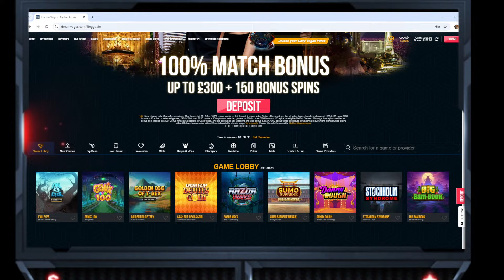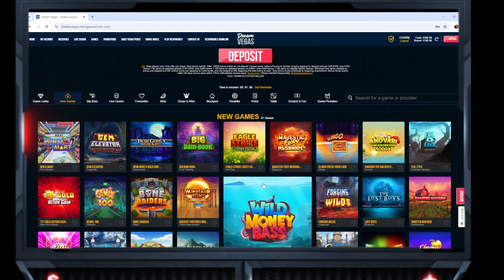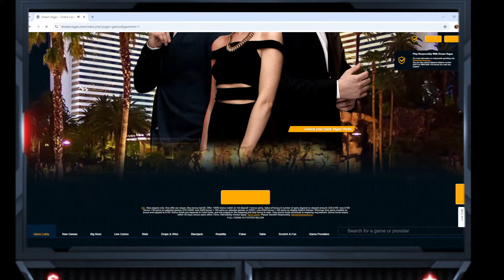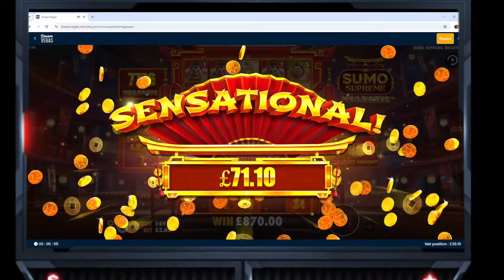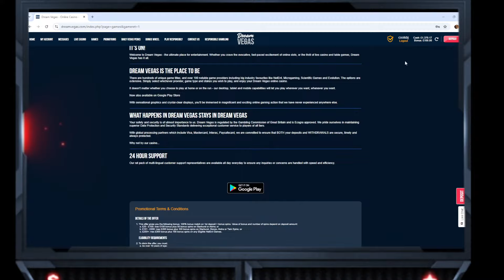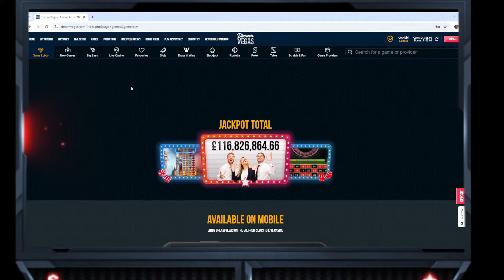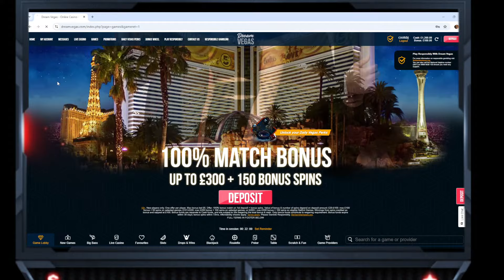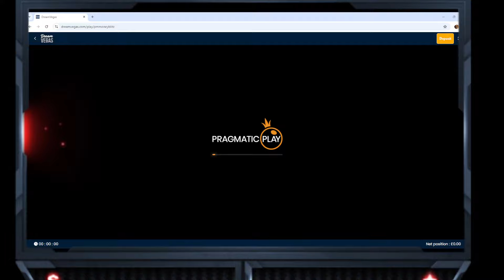First Stream - Online Blackjack and Slots